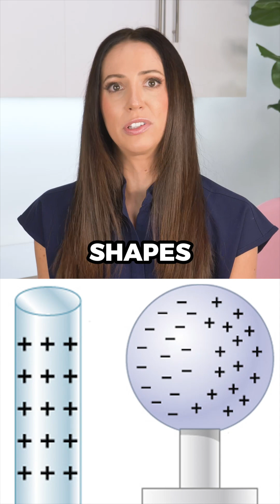nano-hydroxyapatite toothpaste (a fluoride alternative) explained